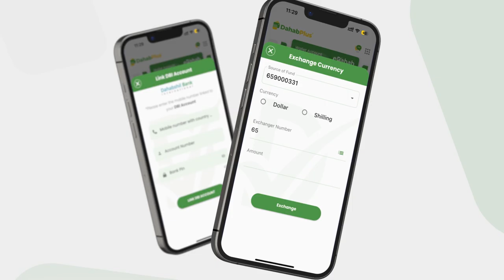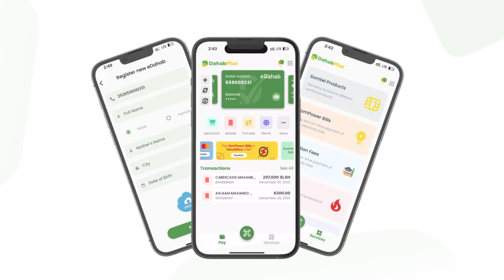Xarunta Tayo production oo fursad muhiim usoo bandhigtay bahda waxbarashada.